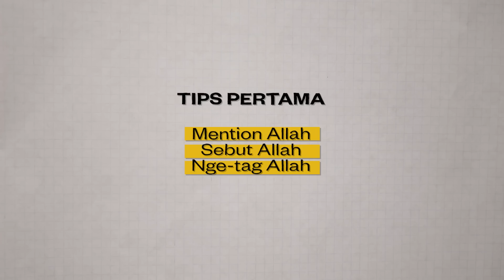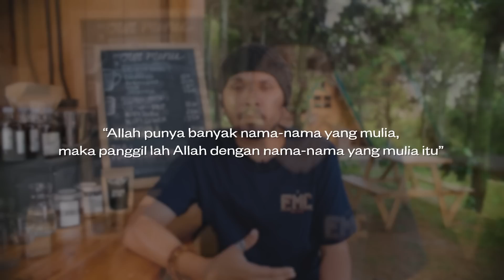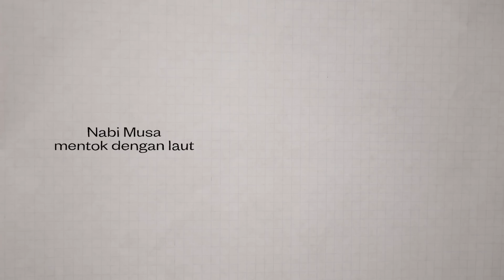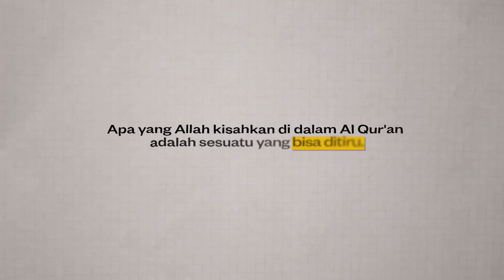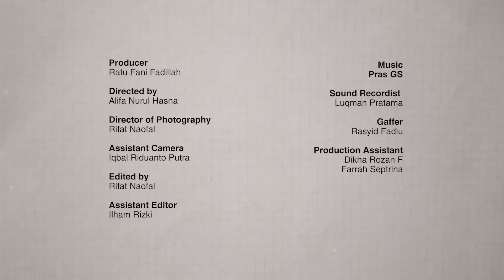MAU DAPET KEAJAIBAN KAYA PARA NABI? | Eps. 2-1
Gimana sih caranya Libatin Allah? Video kali ini akan membahas tips untuk LibatinAllah secara general!